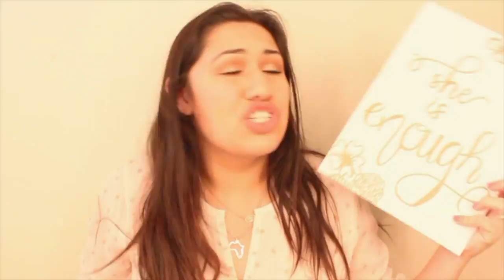EXTRAS| Get to Know Me!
Hey everyone! I just wanted to make this video to just give some info about myself and let anyone who doesn't know me know why I make my videos and my backstory with makeup! I hope you enjoy!

-JD-